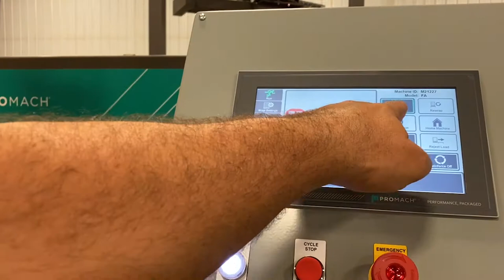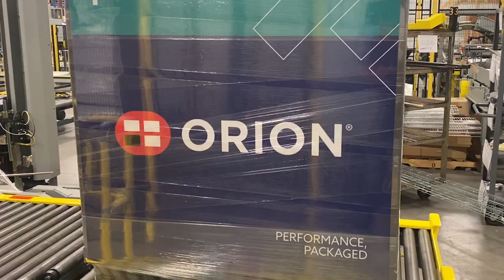Fully Automatic Stretch Wrap System the Orion FA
See Orion's FA comes standard with Allen Bradley controls and 10" color touchscreen HMI. CAT-3 safety features include separate high and low side electrical, safety e-stops and more. The automatic features can save labor automatically attaching the film at the start of the wrap cycle and cutting and wiping the film at the end. And the standard 260 percent pre-stretch saves film.